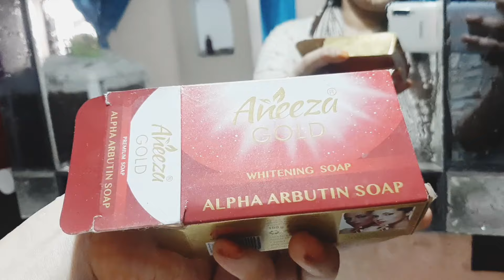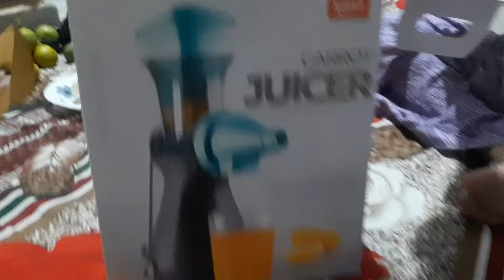Hum gaye apni best friend adiba ke ghar!friday vlog! daddy laaye new juicer